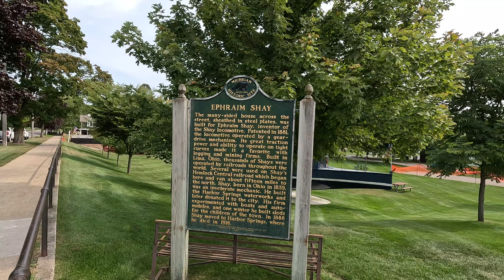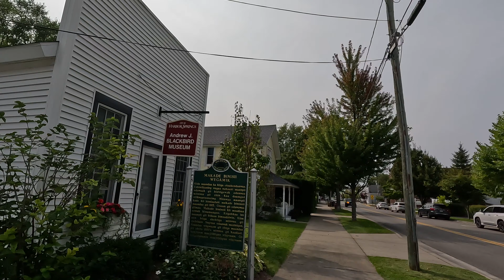Beautiful 4K walking tour of Harbor Springs, Michigan. (with commentary)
Looking for a way to pass the time, I took a drive to Harbour Springs with no explanation. What I discovered was a well-maintained and beautiful place to visit.